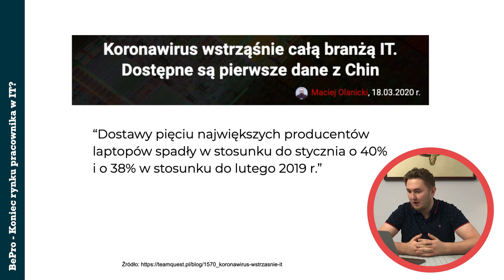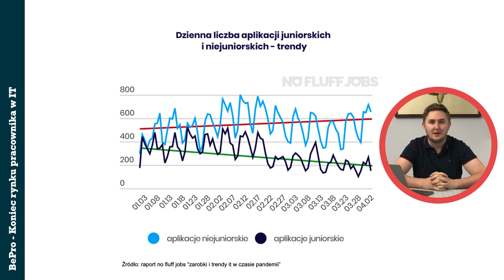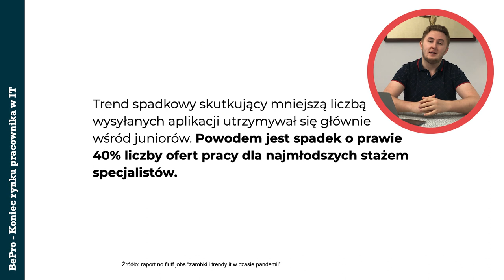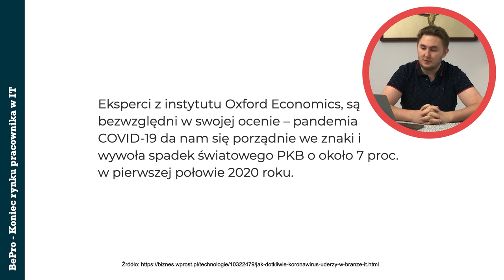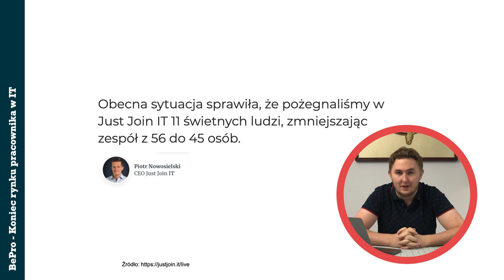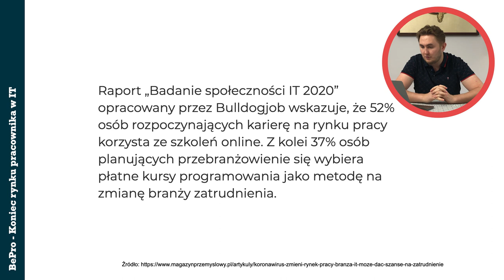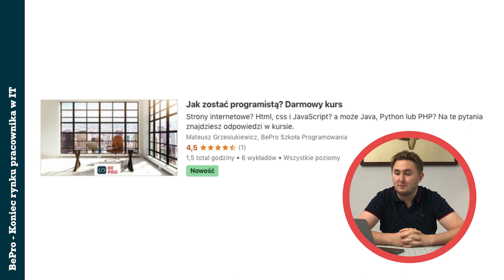Upadek rynku pracownika w IT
➡️ Zadaj pytanie w komentarzu :)

W tym filmie garść informacji o stanie branży IT w okresie Marzec - Kwiecień 2020.

Źródła:

Koronawirus wstrząśnie całą branżą IT. Dostępne są pierwsze dane z Chin

Koniec eldorado w IT. Programiści tracą pracę

Teraz nawet programiści tracą pracę, ale są firmy, które wciąż ich poszukują

Jak dotkliwie koronawirus uderzy w branżę IT?

"Obecna sytuacja sprawiła, że pożegnaliśmy w Just Join IT 11 świetnych ludzi, zmniejszając zespół z 56 do 45 osób."

Koronawirus zmieni rynek pracy. Branża IT może dać szansę na zatrudnienie

Koronawirus zmienił rynek pracy. Znikają benefity, rosną wymagania

Daj znać jak Ci się podoba! :)